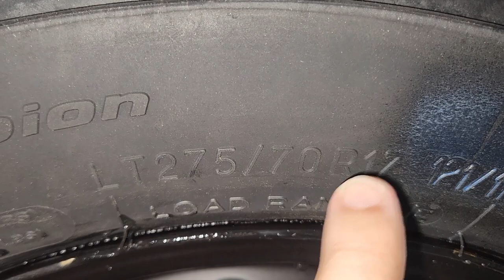corte // Colocar Pneu Maior na Hilux Fica RASPANDO no Paralama? Qual TAMANHO Máximo Cabe na Hilux